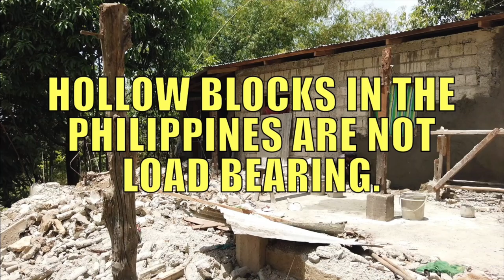Hollow Blocks In The Philippines Are Not Load Bearing.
I recently  had a negative comment from a Foreigner that said I should not find fault with my builders, I should instead treat them like friends. It prompted him to leave a derogatory comment. He went on the claim that most Filipinos don't understand hollow blocks are a structural component of the build and not just infill. After checking out his build videos, I noticed he had no tie beams or support beams joining his free standing columns of his three story house claiming his 4 inch floor which looked liked it was poured with 8MM rebars was the tie beam. I don't claim to be an engineer and I don't claim to be an architect, but I have studied the law and as a result I know that a nineteen and a half inch column footing for a three story house is too shallow and the lack of tie beams and support beams does not comply with the building code. Yet he disagrees when I say people should not use hollow blocks as a structural component of their build. I had to make this video telling people hollow blocks are not load bearing.